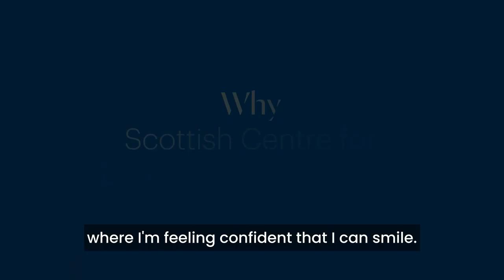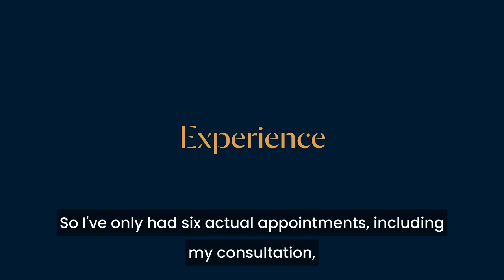Patient testimonial - Dental implants with Scottish Centre of Excellence in Dentistry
Hear Martin's story about his life-changing dental implant treatment.
Martin tells us about his experience with Scottish Centre of Excellence in Dentistry, and talks about the difference his new dental implants have made to his life.